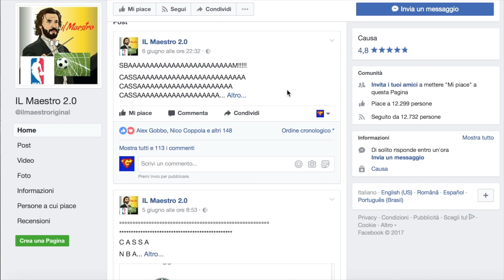POLEMICHE VAR SU ROMA-INTER: RIGORE O NO?! [SERIE A #2]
Roma-Inter, minuto 56: Perotti sfugge a Skriniar che lo atterra in area: rigore o no? Analizziamo tutti i casi VAR da moviola di questa seconda giornata di Serie A, e vediamo quanto la nuova tecnologia è stata utile o meno!

Ps: se siete interessati, contattatelo scrivendo gabboman!

Serie A - Seconda giornata:
Benevento-Bologna 0-1 (26/08/2017)
Genoa-Juventus 2-4
Roma-Inter 1-3
Torino-Sassuolo 3-0 (27/08/2017)
Milan-Cagliari 2-1
Napoli-Atalanta 3-1
Crotone-Verona 0-0
Spal-Udinese 3-2
Chievo Verona-Lazio 1-2
Fiorentina-Sampdoria 1-2